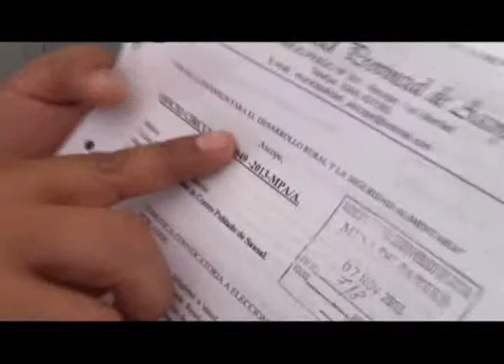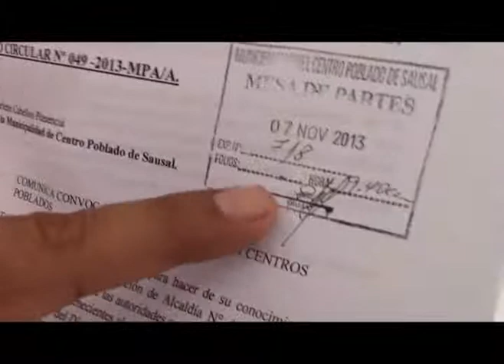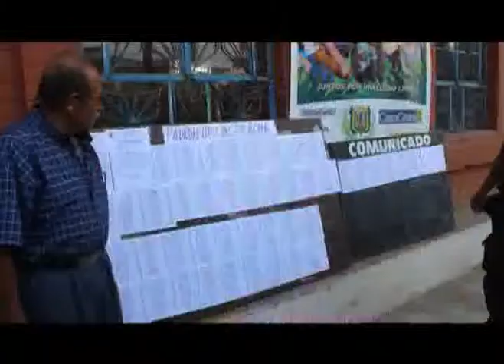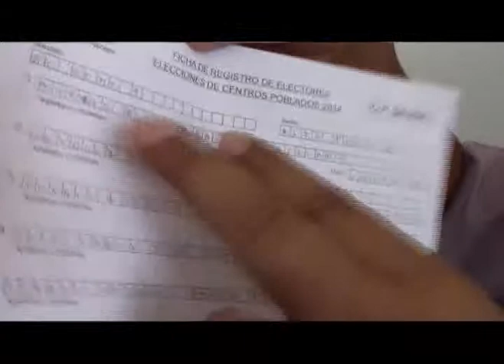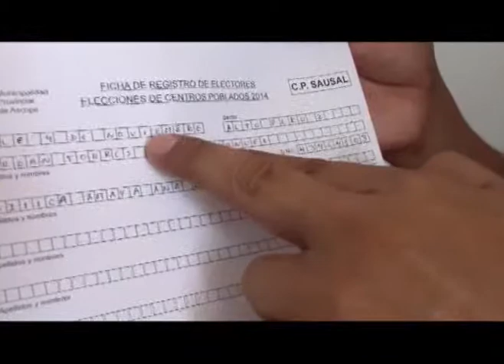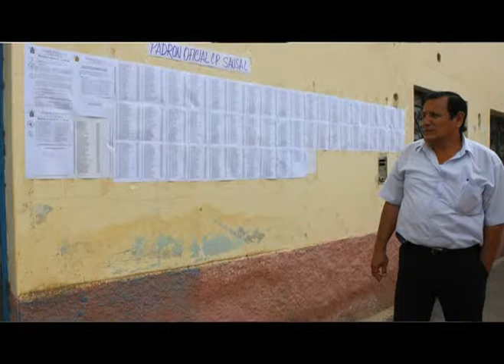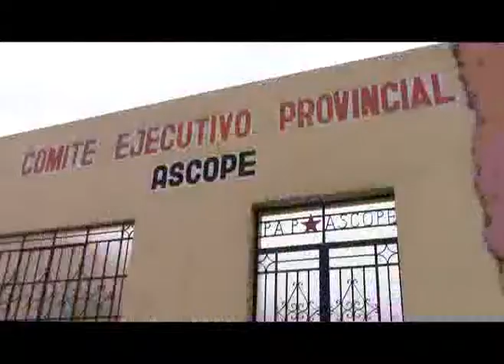CANAL 33: EDWIN VASQUEZ SOBRE ELECCCIONES EN CENTROS POBLADOS ASCOPE